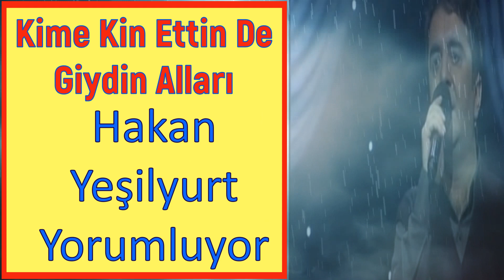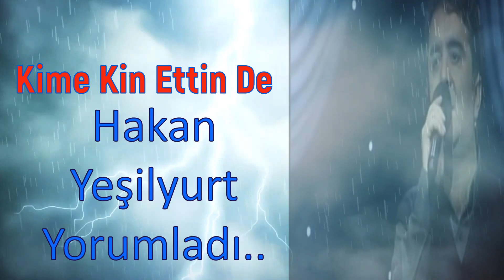KİME KİN ETTİN DE GİYDİN ALLARI -COVER HAKAN YEŞİLYURT KİMDİR MEDYADA YER BULAMAYAN SESLER 119. BÖL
Kime Kin Ettin de Giydin Alları
Akçadağ – Malatya Türküsü
PD Public Domain
Kaynak Kişi : İbrahim Erdem
Derleyen : Yavuz Top

Medyada Yer Bulamayan Sesler programının  119. Bölümün Konuğu Hakan Yeşilyurt.
Hakan Yeşilyurt 1973 Yılında Ankara’da doğdu. Grup Adalılar’ ı kurdu. 11 Şubat 2019 yılında Antalya’ da kalp krizinden dolayı bu dünyadan göçtü.
Hakan Yeşilyurt bir dönem milyonların gönlünde taht kurmuş,  milyonların öfkesini türküleri ile haykıran  çok değerli bir sanatçıydı. Grup Adalılar’ ın yanı sıra Beş solo albüm ve sanatçı dostlarıyla ortak albümler çıkardı. Mütevazi bir şekilde yaşadı öylece de sessiz sedasız öldü.
 Binlerce konser verdi. İzlediğiniz görüntüler 2010 Yılında TRT’ de yayınlanan yapımcılığını Lale Çamurcu ve Nevzat Üçyıldız’ın , müzik yönetmenliğini  Ahmet Özgül’ün yaptığı Yediveren programından alınmıştır.
Yediveren Orkestrası :
Ercan Erol : Uzun sap Bağlama
Hasan Genç : Uzun Sap Bağlama
Erdem Şimşek : Çöğür Bağlama
Saksafon : Volkan Kuzu
Efekt Perküsyon : Ali Kıl
Perküsyon : Veysel Ateş
Perküsyon : Suat Kuş
Davul : Tunç Durmaz
Bas : İskender Kar
Klasik Gitar : Ahmet Özgül
Piyano : Miraç Kutlu
Klarinet : Salim Kabacı